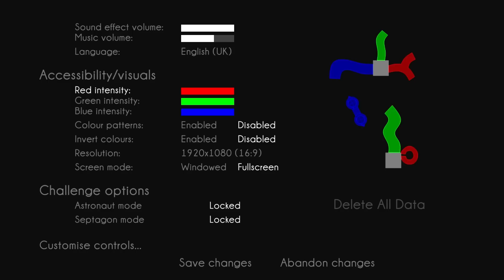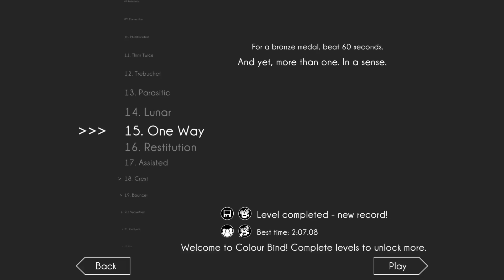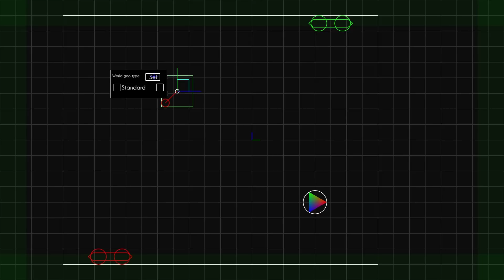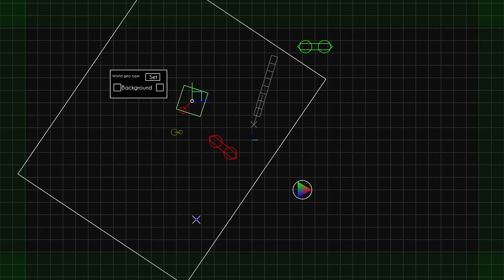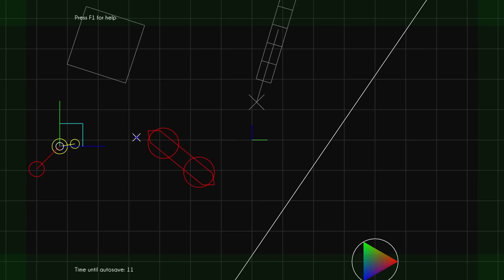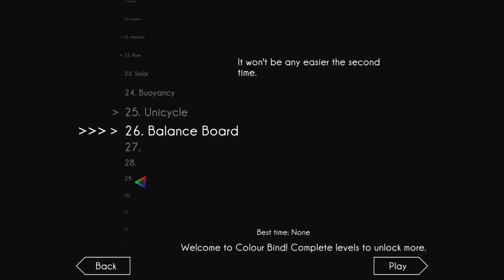Indie for Breakfast - Colour Bind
Note: The creator returned my tweet and said the game is going to be $9.99